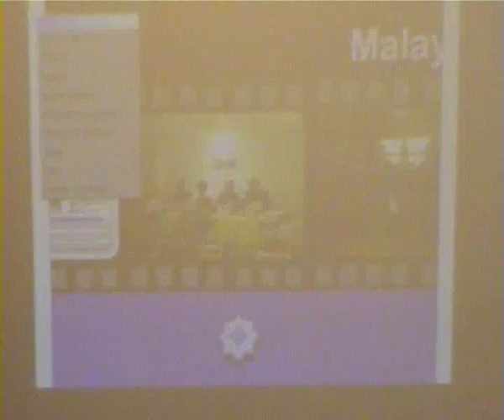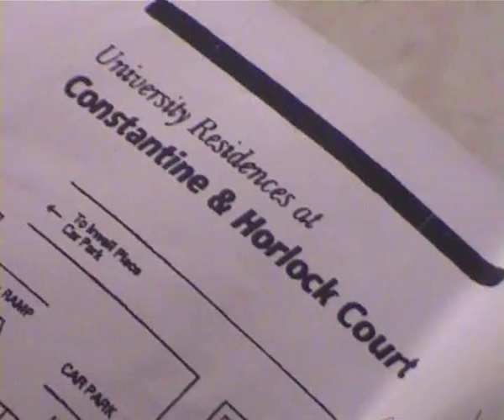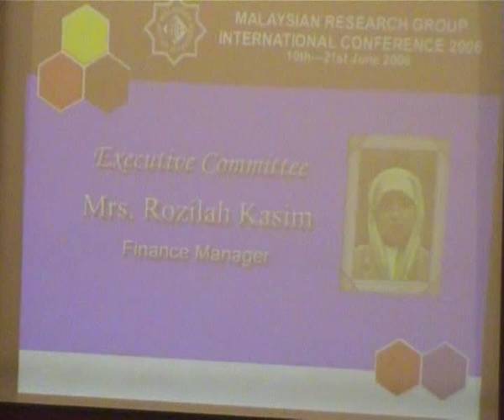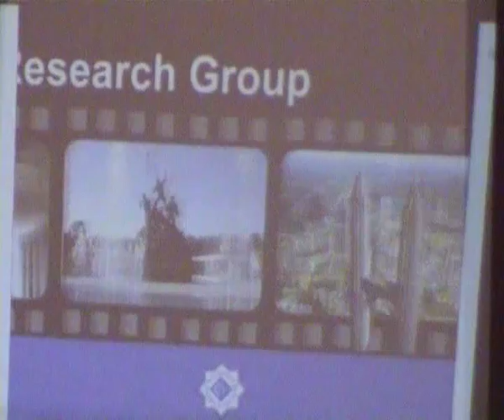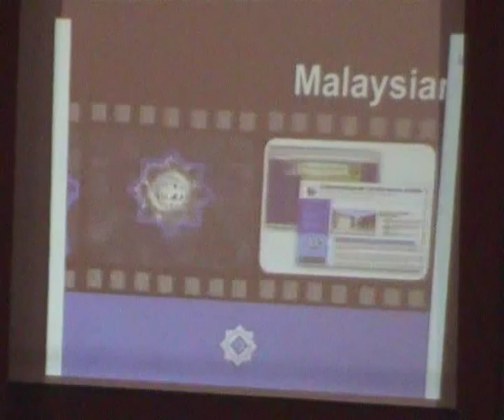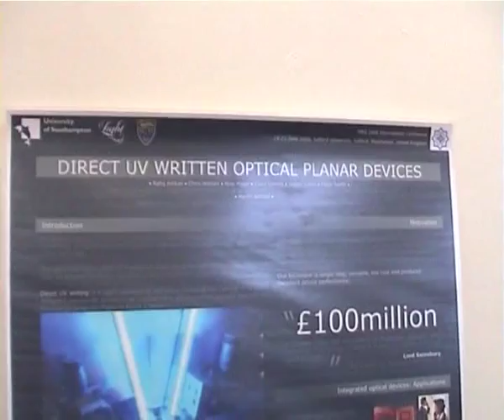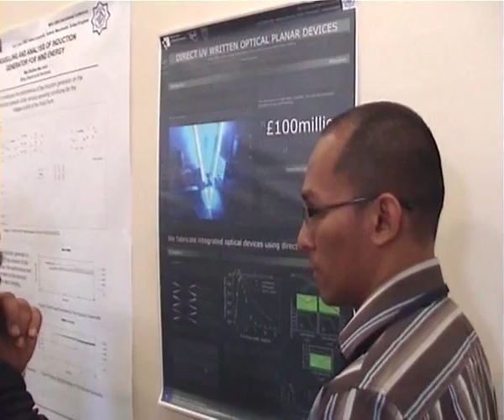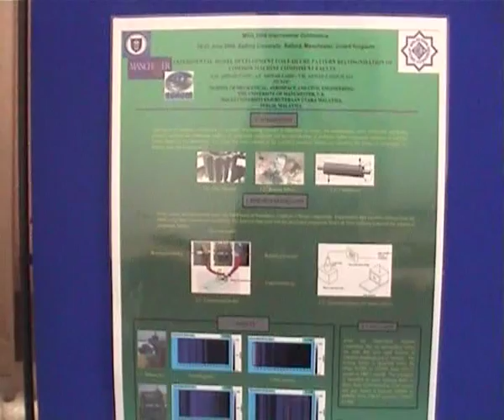19th Opening MRG Poster & CRADLE 01